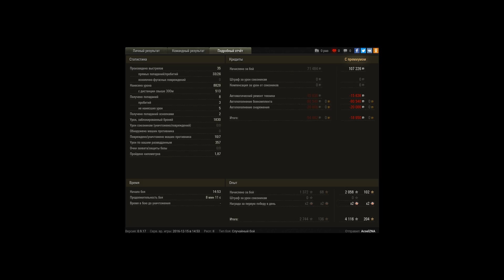Мастер на хевике. 8800дмг.